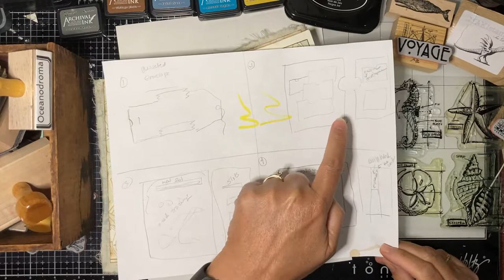Making Stamped Ocean Label Stickers.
Thanks!
Jess

Signet Stamps